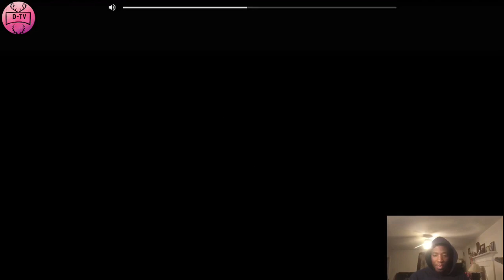NIGERIA’S 2022 WORLD CUP GOALKEEPERS || Nigerian Goalkeepers in EUROPE 🚨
This is a video in which I analyse the strengths of various goalkeepers who are eligible to play for Nigeria at the World Cup 2022 hosted in Qatar.